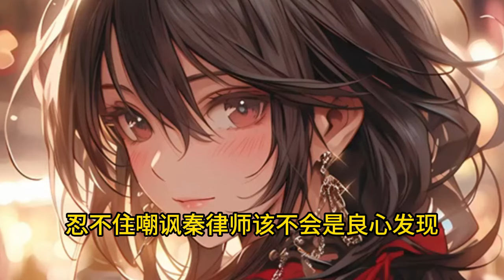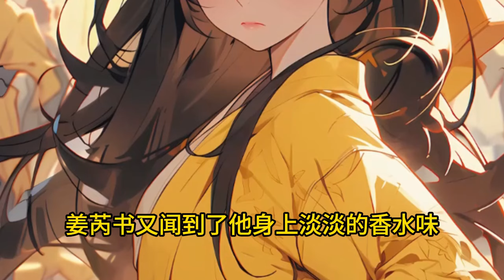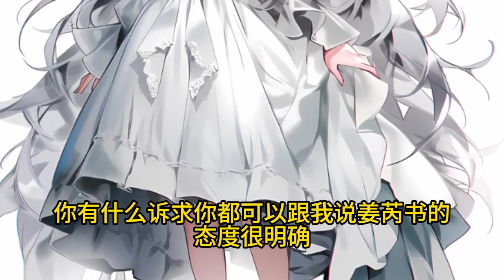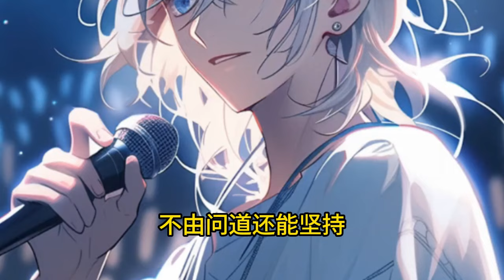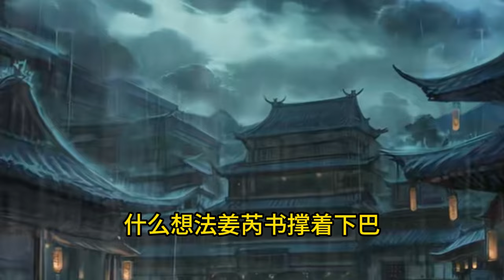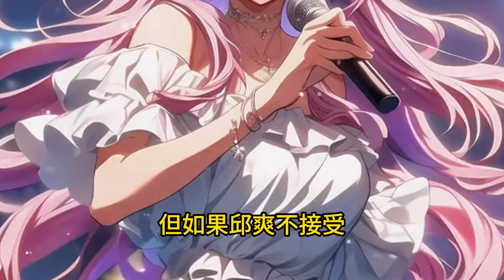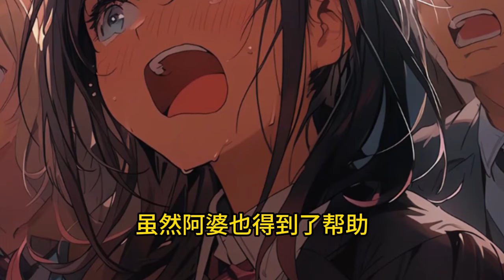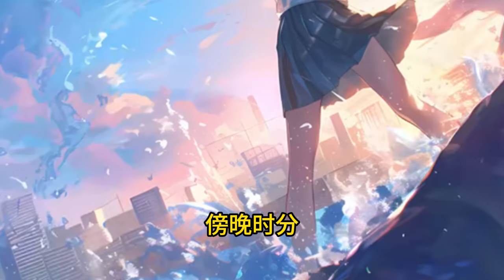《书中自有颜如聿》1- 259最新 姜芮书觉得秦聿就是律师里的毒鸡汤。 长得有多帅，嘴就有多毒。 谈恋爱伤不起！ 秦聿觉得姜芮书就是法官里的套路王。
姜芮书觉得秦聿就是律师里的毒鸡汤。
　　长得有多帅，嘴就有多毒。
　　谈恋爱伤不起！
　　秦聿觉得姜芮书就是法官里的套路王。
　　嘴上多和气，心里多虚伪。
　　有多远离多远！
　　他们都没想到，自己的一辈子栽在了对方身上。